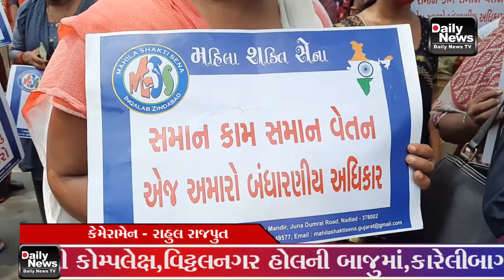24-05-2021 - DNTV NEWS CHANNEL ( વડોદરા )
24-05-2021 - DNTV NEWS CHANNEL ( વડોદરા )